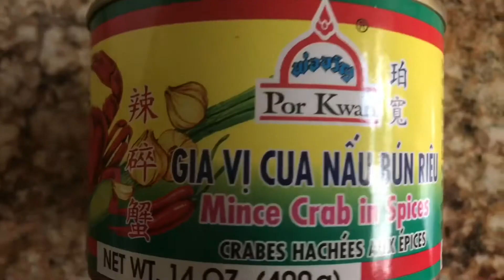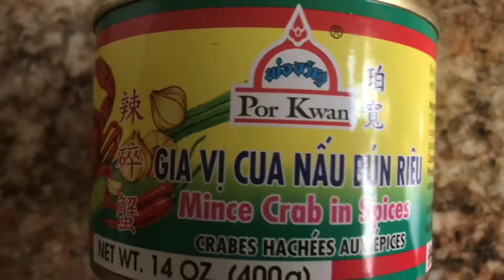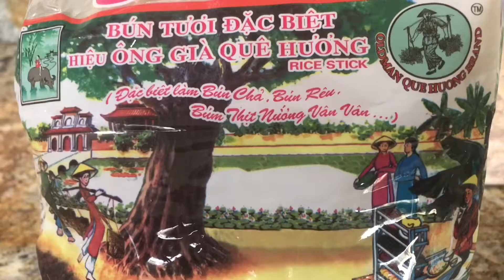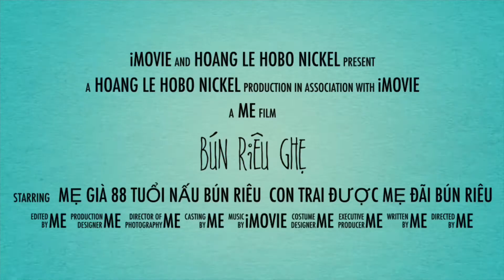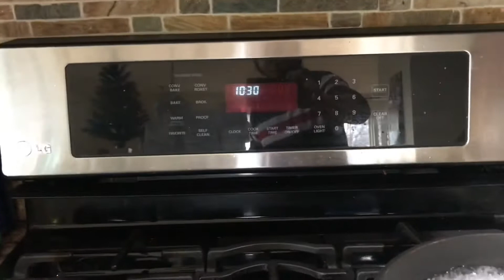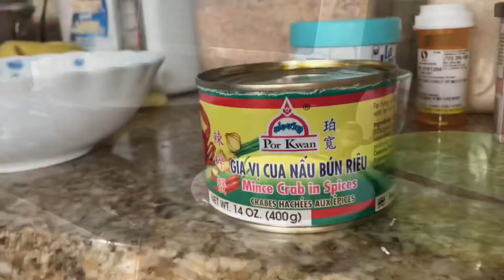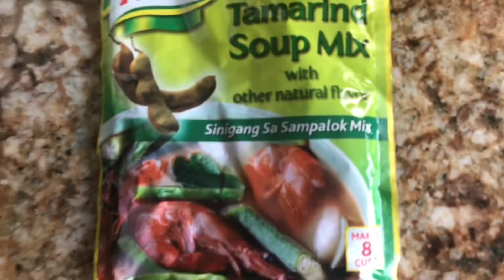Bún riêu ghẹ mẹ nấu - Mother 88 years old cooking crab noodle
Vì ở Mỹ khó có cua đồng nên mẹ nấu bún Riêu bằng con ghẹ xanh . Nước bún riêu ngọt và hương vị đậm đà như bún riêu cua đồng ở Việt Nam.

.Xin quý vị và các bạn tặng một Like và chia sẽ cho người thân cùng  xem , Xin đừng quên bấm đăng ký và bấm hình cái chuông để nhận được thông báo có video mới . Kính chúc Quý vị và các bạn luôn gặp nhiều may mắn , mạnh khỏe và bình an trong cuộc sống.